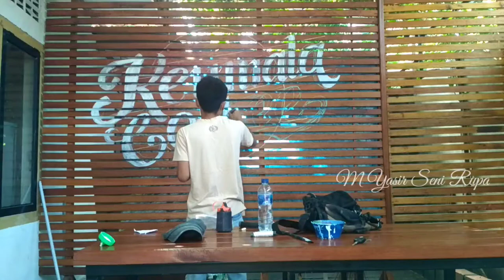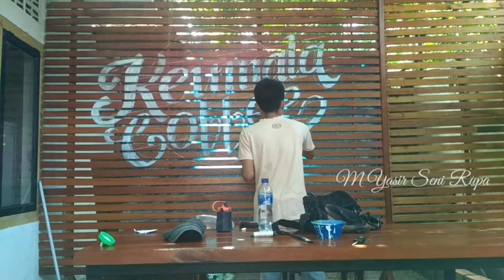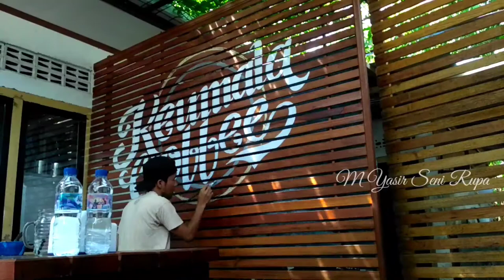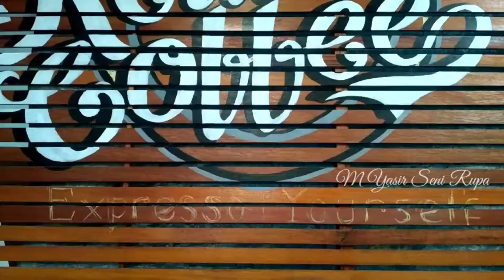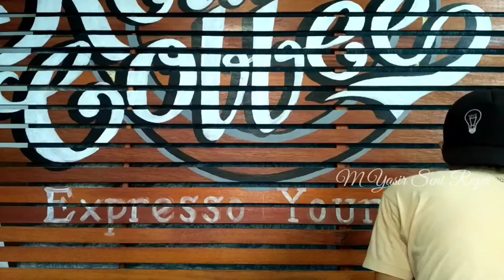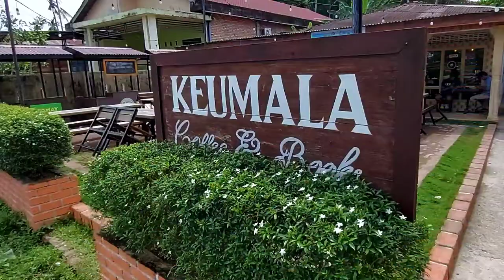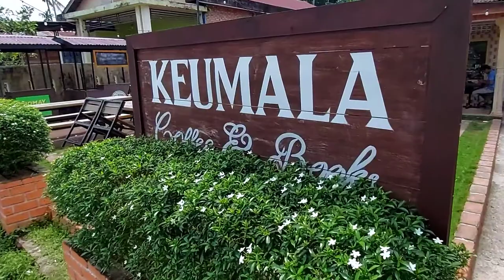Lukisan/Mural Huruf/lettering pada dinding kayu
Lokasi karya di Keumala Coffee and book
Lapangan mariam sipoli, Rimo, Gunung Meriah, Aceh Singkil, Aceh.